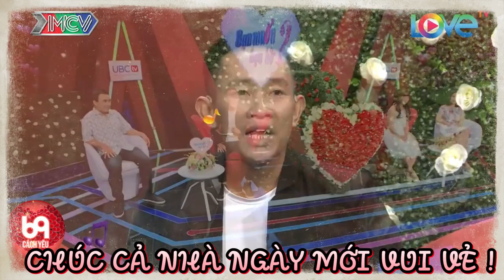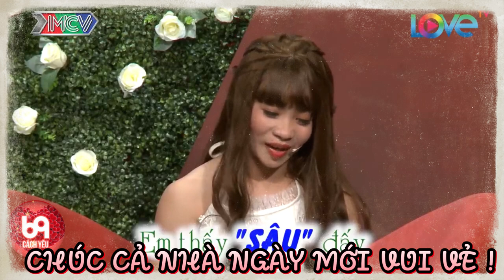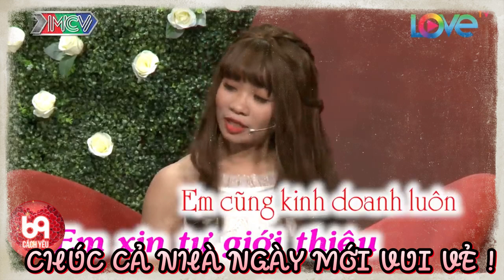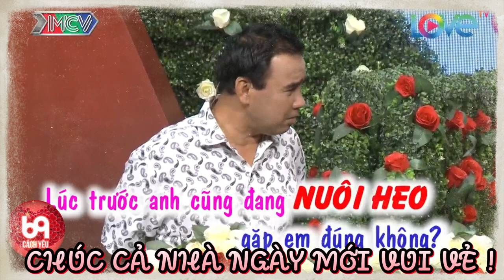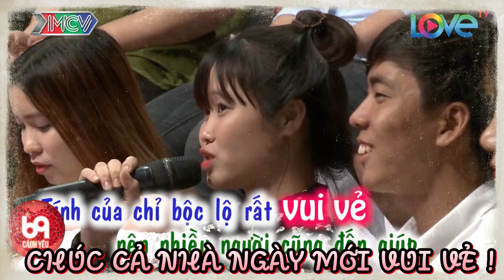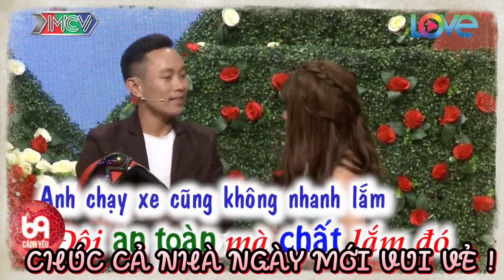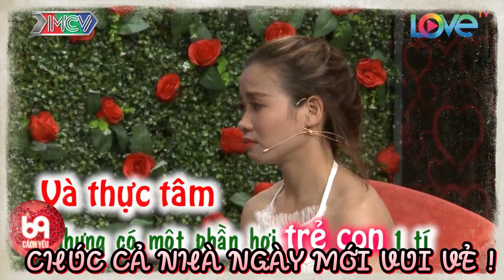Chàng trai há hốc miệng khi nàng biểu diễn màn tago cực bốc và cái kết | 69 CÁCH YÊU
BMHH_432
69 Cách Yêu là trang cập nhật những chương trình hẹn hò, ghép đôi, mai mối hot nhất hiện nay BẠN MUỐN HẸN HÒ, HẸN ĂN TRƯA, VỢ CHỒNG SON, YÊU LÀ CƯỚI, MAI MỐI CÙNG NGƯỜI LẠ